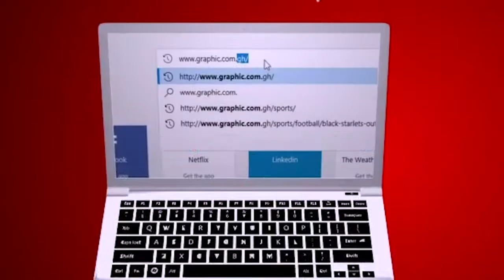Painful wake up moments by Rev Dr Ebenezer Markwei